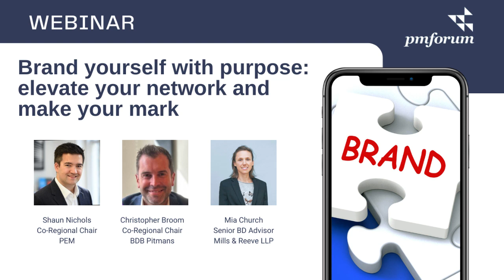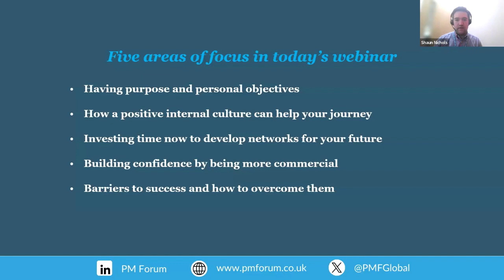PM Forum taster: Brand yourself with purpose: elevate your network and make your mark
In this webinar taster, Matt Skipper kicked off with a case study on opening an office in a new region. He explored how he and others developed strong personal brands to support the corporate brand, resulting in significant local revenues.

Matt also provided tips on the skills and focus needed to develop a personal brand, both internally to support career growth and externally to build a reputation as a thought leader.

These tips include:
-Having purpose and personal objectives.
-How a positive internal culture can help your journey.
-Investing time now to develop networks for your future.
-Building confidence by being more commercial.
-Barriers to success and how to overcome them.